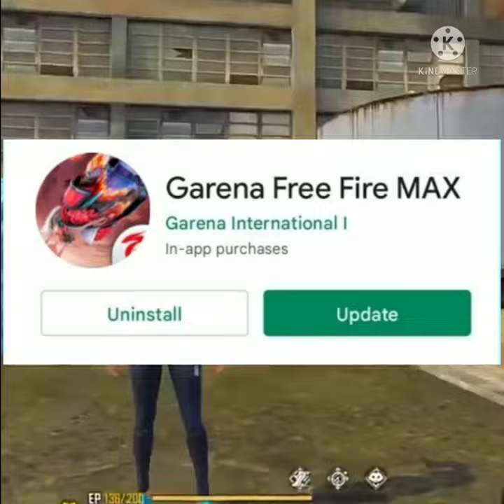Freefire update show nahi kar rahahe . Kya kare?Freefire update problem solve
Freefire update playstore me show nahi kar raha ! Kya kare kaise khele freefire?
Freefire update now solved let watch the video and know about it And dont skip the video
Freefire update solve ho chuka he ap jake video dekho or janie is ke bare me. Or video ko skip mat karna .